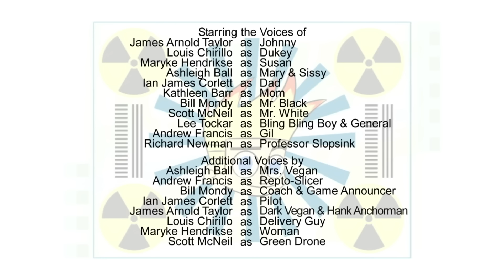Johnny Test Temporada 4 Episódio 24: Johnny & Dark Vegan's Battle | Desenhos animados para crianças